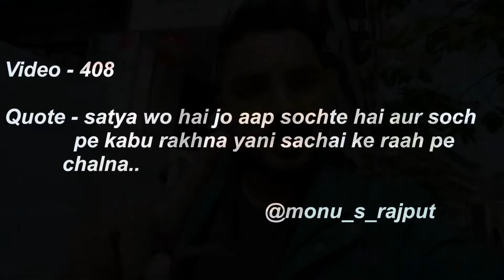Satya Hi Asatya Hai !